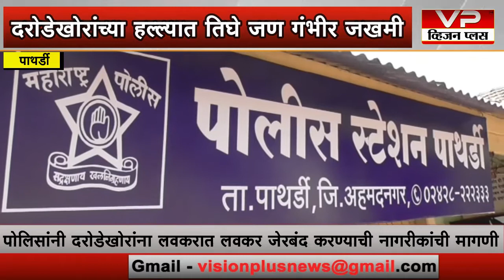पाथर्डी शहरातील बोरुडे वस्तीवर धाडसी दरोडा, दरोडेखोरांच्या हल्ल्यात तिघेजण गंभीर जखमी